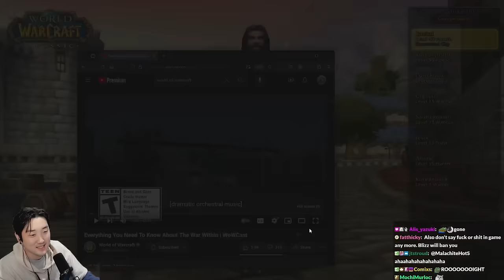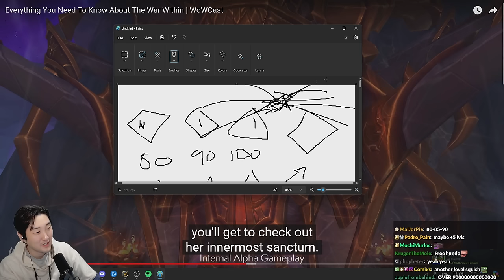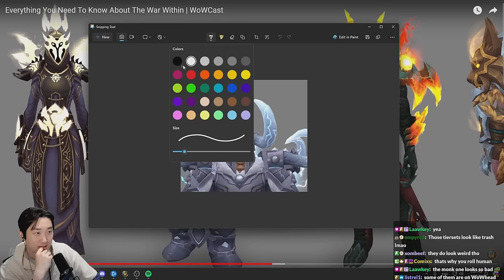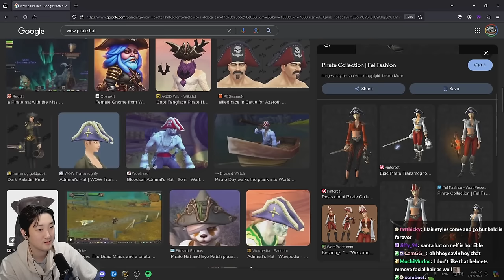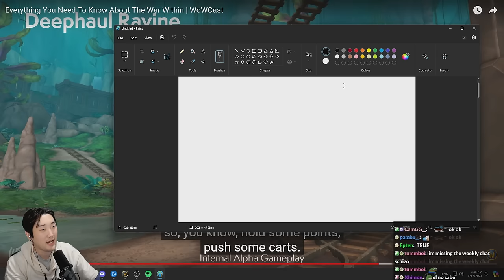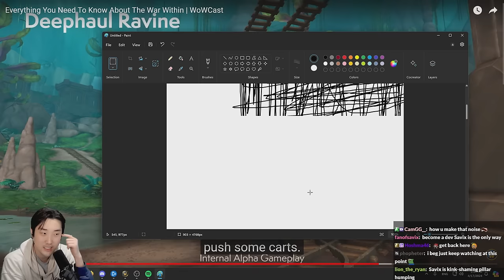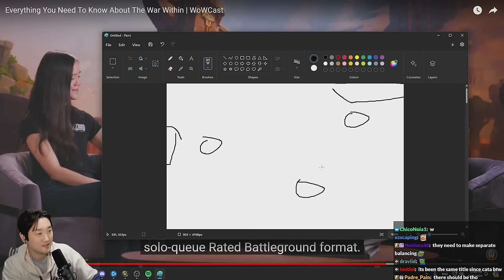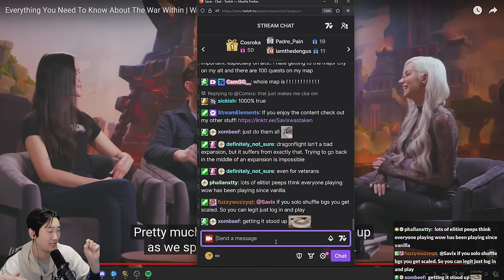WAR WITHIN LOOKS AWESOME - NEW WOW EXPANSION PREVIEW